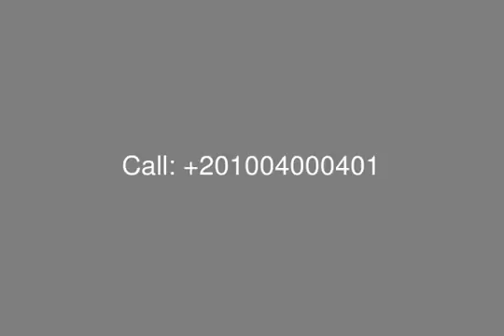Spectacular Palace For Sale In Ahmed Oraby Compound 7 Stars Finishing - mls.com.eg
الارض ٢٧٠٠ متر مساحة المباني بيزمنت
وأرضي  ١٠٠٠متر متشطبين اعلي مستوي تشطيب وديكورات وديزاين أشهر مصممين
م/رعد بن حليم
الدور الاول والثاني ١٠٠٠ متر نصف تشطيب
يوجد غلاية للڤيلا وحمام السباحة وغاز طبيعي
ومطابخ خارجية وداخلية ومحول كهرباء وچينريتر و حمام سباحة وچاكوزي .
ولاند